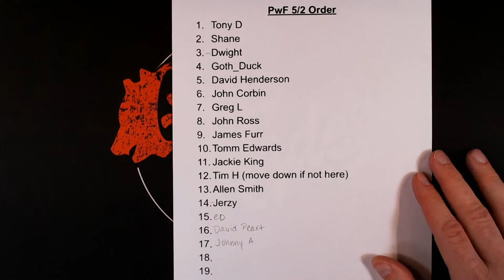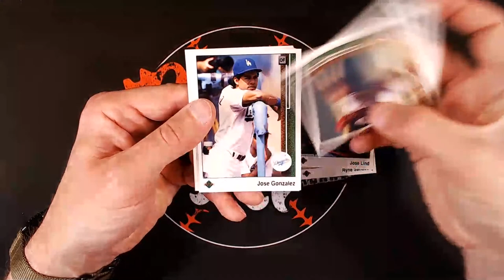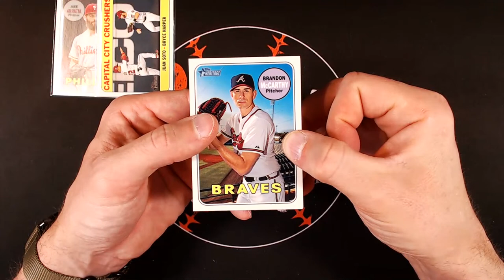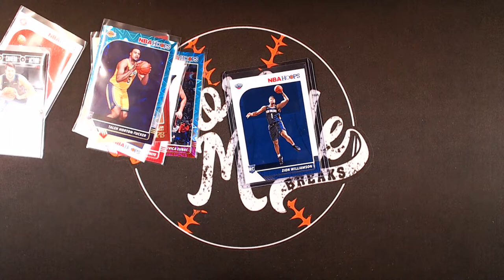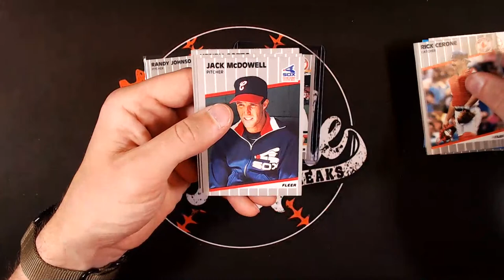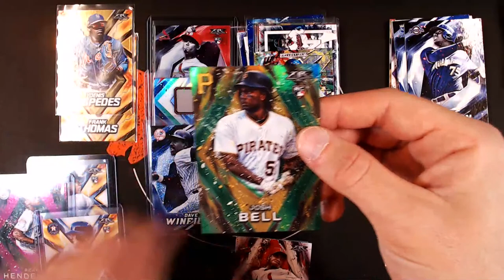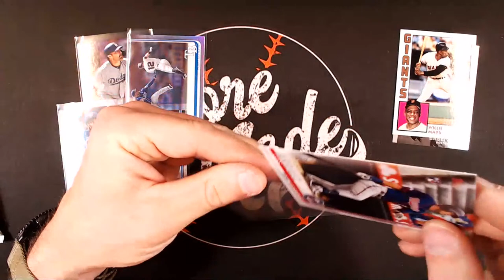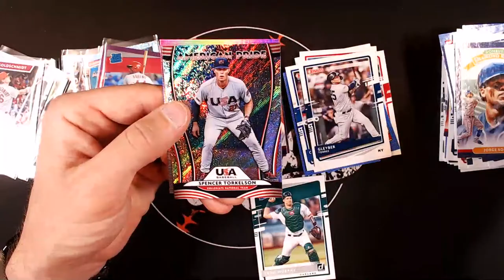Packs with Friends 5/2 on GoreMade Breaks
Lightweight Champs: Tim L., Terry D., Shaka's Closet, Vador, Michael L., Louis S., Kevin T., John R., Jerzy1207, Greg L., Grant N., David P., Cooper D., and Alan D.,

Welterweight Champ: Tim H., The Lund Boys, Oliver A., Jonathan L., Johnny A., John C., Jeremy T., Jackie K., Drake B., David H., and Cool Cena

Middleweight Champ: Tommy W., Shane W., Mitch S., Justin M., Joe L.,Jeff R., and Barry K.

Light Heavyweight Champs: Michael P.

Heavyweight Champs: James P., Tomm E., Paul C., Clark Sports Cards, and Ron J.

Philanthropist Tier: Autistic Family Collectibles and Comfort Cards